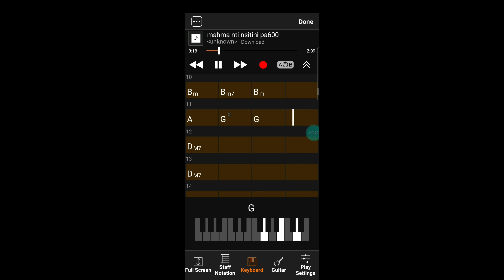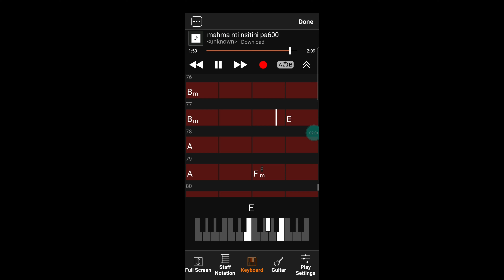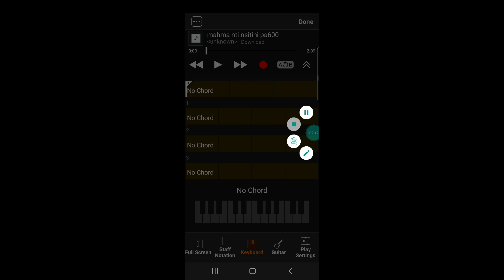cheb hasni mahma nti nsitini les accords🎵🎼rai sentimentale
les accords de cheb hasni